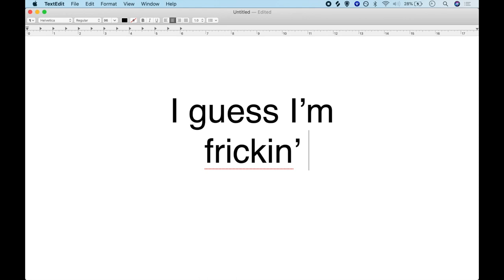Bimpson Remix | EXTENDED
By EXTREMELY popular demand in the form of two requests, I've extended the remix. I hope you hate it.